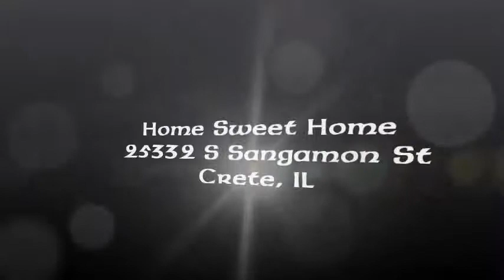FOR SALE: 25332 S SANGAMON ST, CRETE, IL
Home Sweet Home ~ YOU WON'T BE DISAPPOINTED! UPDATED 4 BEDROOM RANCH HOME ~ NEW HARDWOOD FLOORS ~ NEW TRIM & 6 PANEL DOORS ~ INVITING LIVING ROOM W/ BOW WINDOW ~ SPACIOUS EAT-IN KITCHEN, PLENTY OF CABINETS & COUNTER SPACE ~ MASTER BEDROOM HAS VAULTED CEILING & WALK-IN CLOSET ~ LARGE FENCED YARD W/ 550 SQ FT BRICK PAVER PATIO & 21' ABOVE GROUND POOL W/15'x15' DECK ~ NEW LANDSCAPING ~ 2 CAR GARAGE & HUGE DRIVEWAY